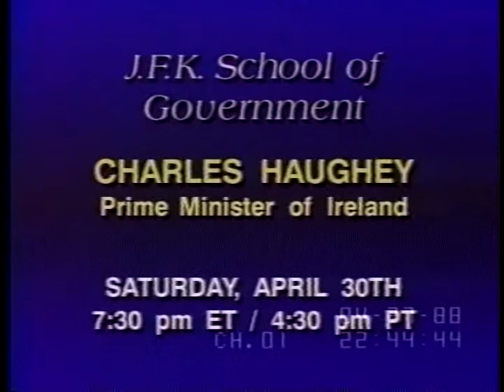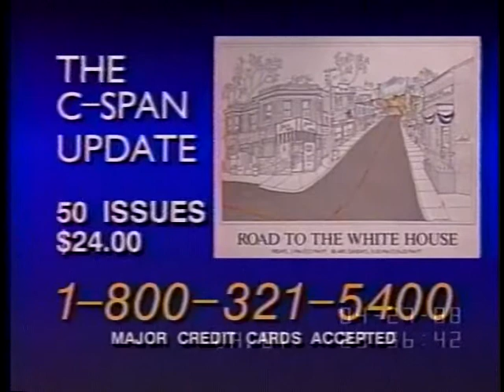National Acid Precipitation Assessment Program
National Acid Precipitation Assessment Program - 2376-1-DVD - House Natural Resources - 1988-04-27 - House Committee on Science, Space and Technology in a joint hearing with the House Committee on Natural Resources, Subcommittee on Agriculture Research and Environment. U.S. House Natural Resource Subcommittee on the National Acid Precipitation Assessment Program. Filmed by C-SPAN. Non-commercial use only.